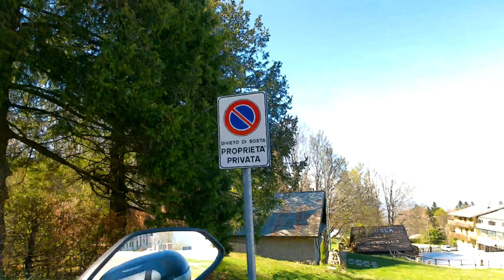APPENNINO TOSCO-EMILIANO Primo giorno